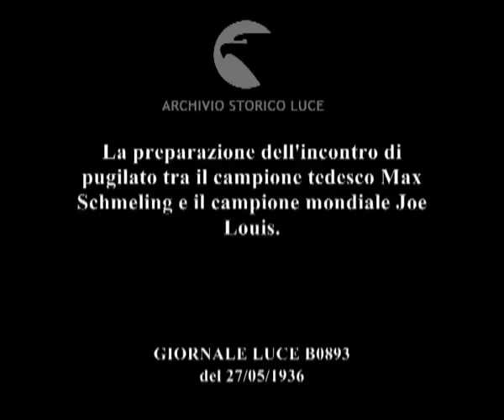La preparazione dell'incontro di pugilato tra il campione tedesco Max Schmeling e il campione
Descrizione sequenze:il campione tedesco Schmeling cammina, in abiti borghesi, lungo un ponte di legno su un fiume ; il pugile tedesco rema in una canoa ; lo sportivo tedesco pesca in piedi sui sassi di un torrente, vicino ad una rapida ; il pugile tedesco passeggia per una strada di campagna, tirando i pugni, accanto al suo allenatore ; volto dello sportivo tedesco ; il campione mondiale Louis tira un colpo con la mazza da golf ; volto sorridente del campione mondiale ; lo sportivo americano mentre spacca la legna con l'accetta, a torso nudo ;